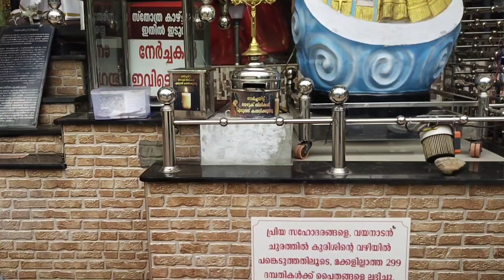agane njangal പൊന്നൂസിന്റെ വീട്ടിലേക്ക് couples# Asvlogscouples malayalam kerala#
_asvlogs__ instagram
 creator :thirur ,wayanad (shalu ,sachu)
  Arathiprakash (ammu)
cat:( puppy)
my family 👩🏻‍❤️‍👨🏻🐱